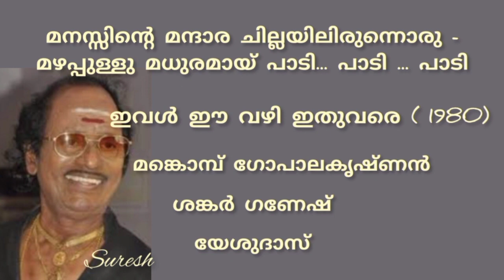Manssinte Mandaara ChiIlayil (മനസ്സിൻ്റെ മന്ദാര ചില്ലയിൽ) /Yesudas / [Suresh Music channel]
Song ..Manassinte Mandaara Chillayil
Movie .lval Ee Vazhi Ithu Vare (1980)
Singer .Yesudas